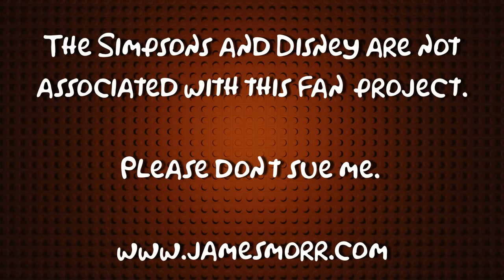Steamed Hams but it's in LEGO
I hope you're prepared for an unforgettable luncheon...